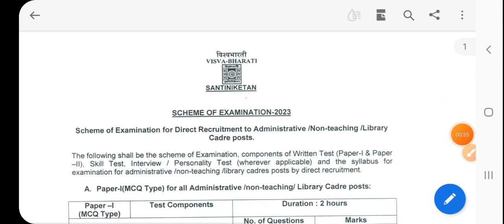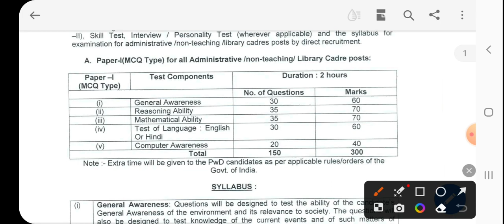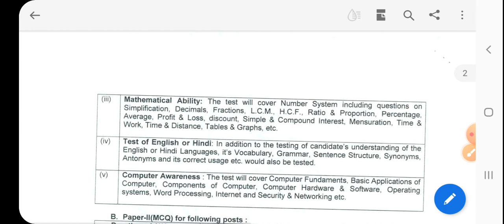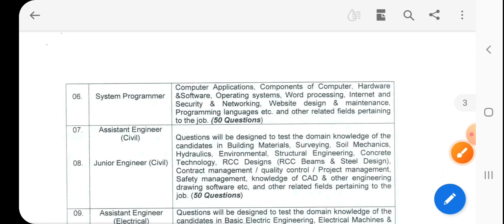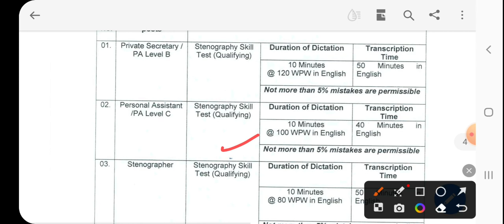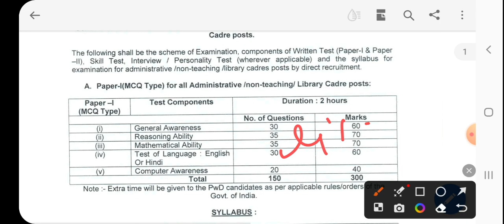Visva bharati recruitment 2023 l Visva bharti examination scheme 2022 l